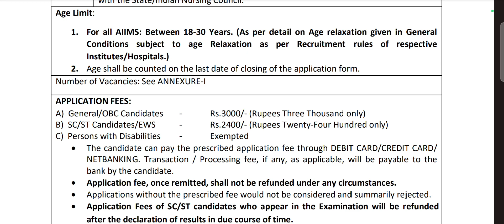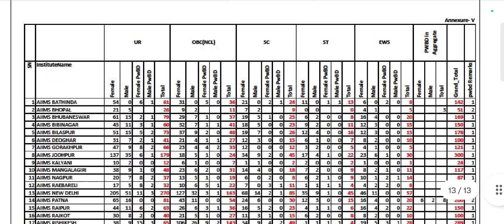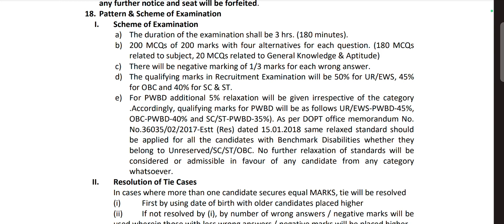AIIMS NORCET 2023 FORM START